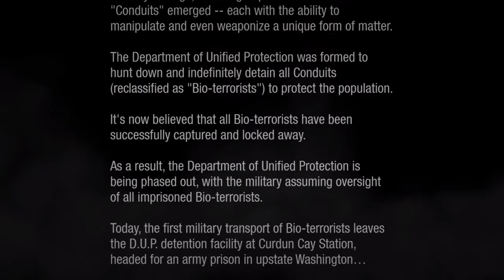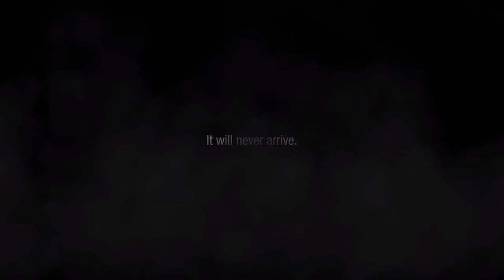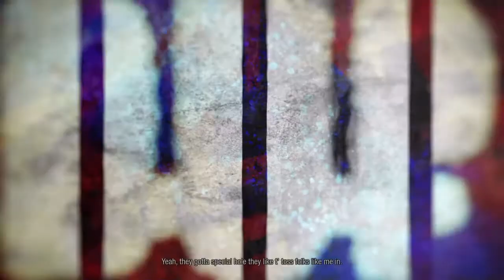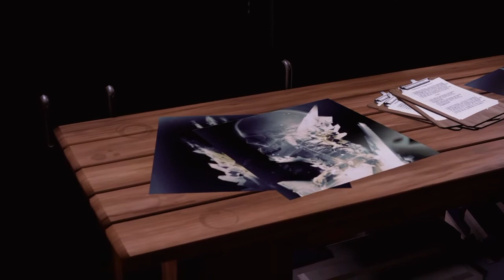Infamous Second Son Part 1